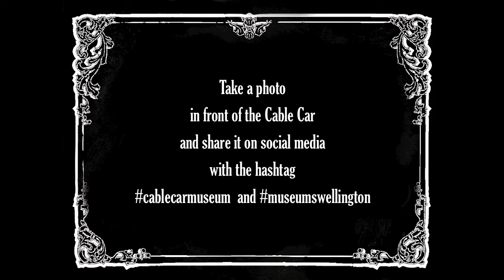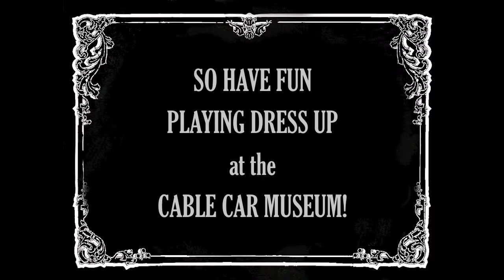Play Dress-Up at the Cable Car Museum!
There’s now a wonderful new addition at the Cable Car Museum: Costumes! Now you can play dress-up and wind back the gears of time when the original grip car took its first passengers. So put on a costume, take a photo in front of the beautifully restored cable car, and hashtag cablecarmuseum and museumswellington to share it with us!